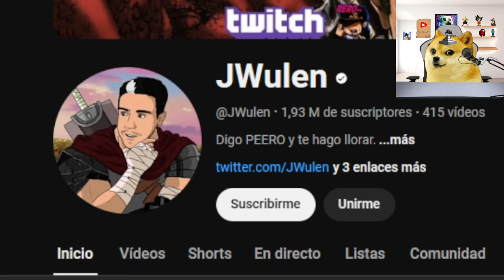30 CURIOSIDADES FLIPANTES DE GOD OF WAR 1 - Juegos con cheems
30 CURIOSIDADES FLIPANTES DE GOD OF WAR 1 - Juegos con cheems

Aunque esto parezca un video de algo les esta pasando a los animales.. 💀 de NAXTS o Mi bebé está en la cárcel - Juegos con cheems de DOGECRAFT o THE BOILED ONE PHENOMENON - el terror 𝕒𝕟𝕒𝕝𝕠𝕘𝕚𝕔𝕠 del año de JuegaGerman  o Un Niño Tonto (Temporada 4) | ChuyMine REACCIONA a @cooldadesp de Chuymine R o Secretos De Caricaturas Más Locos Que No Creerás - Juegos con cheems